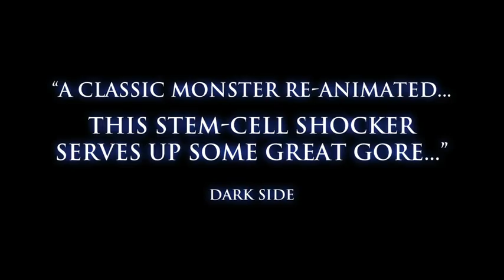The Frankenstein Experiment - Trailer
Inspired by Mary Shelley's Frankenstein
Released on DVD 16th May 2011

STARRING
TIFFANY SHEPIS(Nightmare Man, Night of the Demons), LOUIS MANDYLOR (My Big Fat Greek Wedding), ED LAUTER (The Number 23)

"A classic monster re-animated... this stem-cell shocker serves up some great gore..." Dark Side

A beautiful young stem-cell researcher (Tiffany Shepis) joins a secret research group attempting to develop a stem-cell based universal healing serum.  Despite opposition from the project leaders, she quickly develops a serum that can bring the dead back to life - but with horrific results.   Distraught, Elizabeth tries to leave the project, but the project's financier (Ed Lauter) orders Marcus to hold the research team captive until their research is complete. When one of the project's security guards is murdered and then re-animated, the team must contend with a man who at first is like a child, but quickly becomes something much, much more...